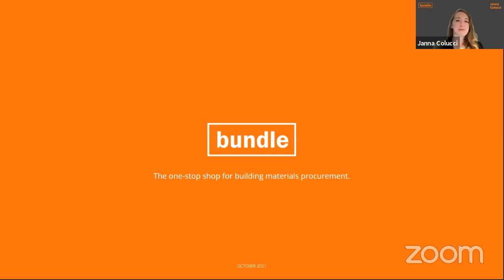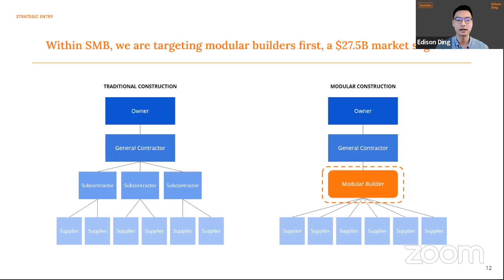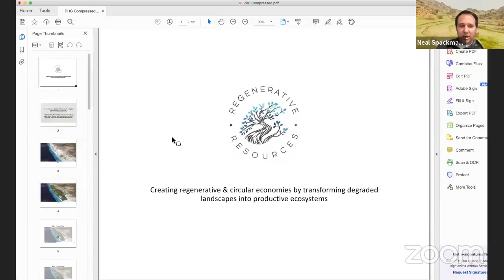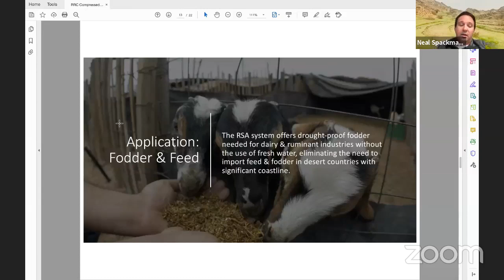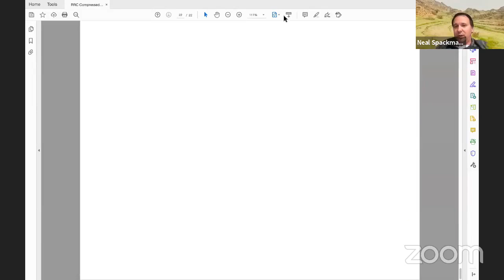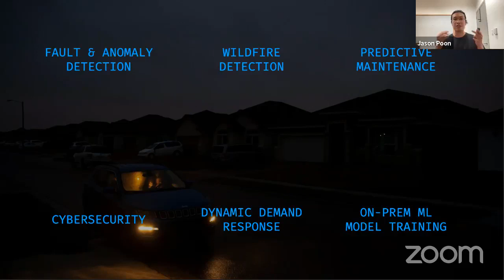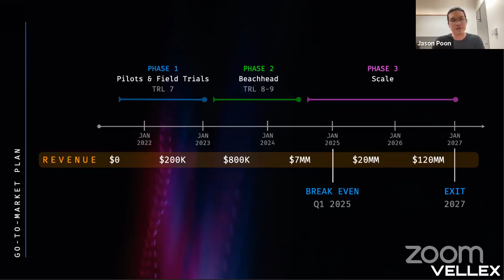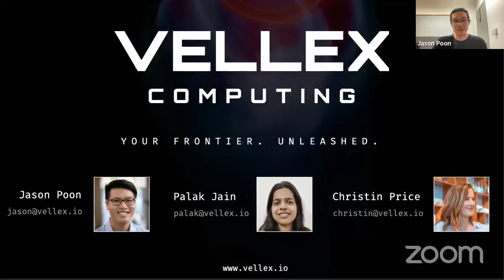TomKat Innovation Showcase Fall 2021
A one-hour webinar featuring our Innovation Transfer teams. They will talk about the sustainable energy problems they are tackling, the technologies underpinning their solutions, and new developments for their products.